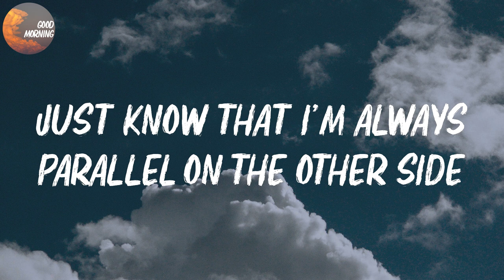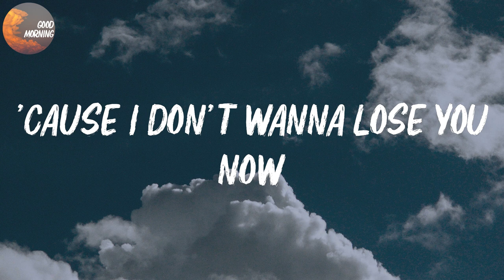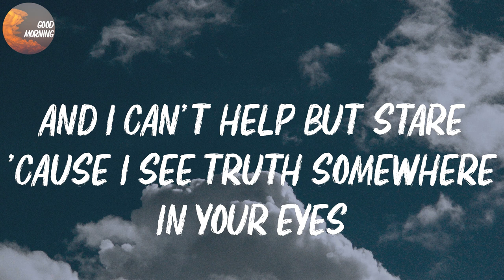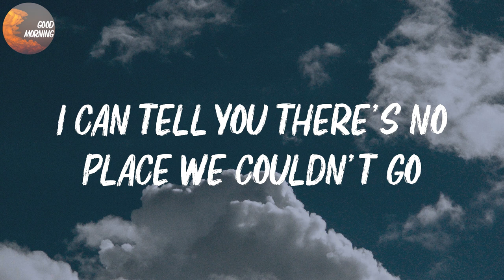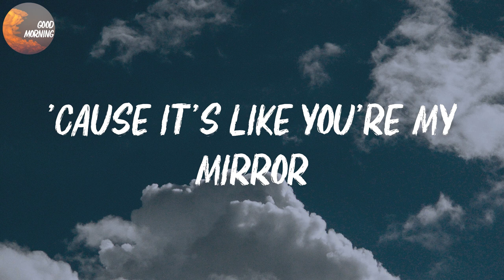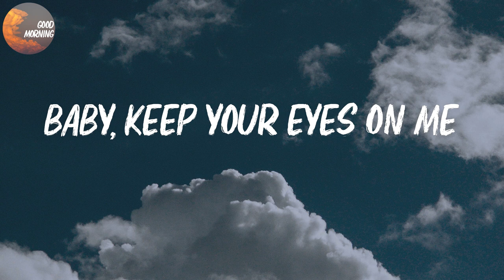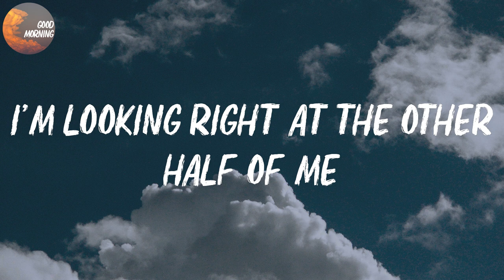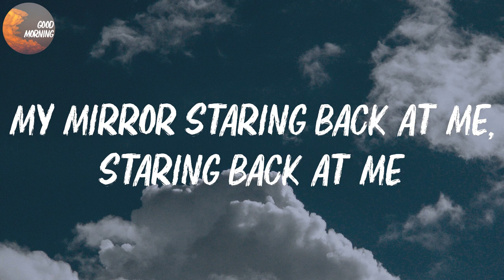Justin Timberlake - Mirrors (Radio Edit) | My mirror staring back at me (Lyrics)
Justin Timberlake - Mirrors (Radio Edit) Lyrics